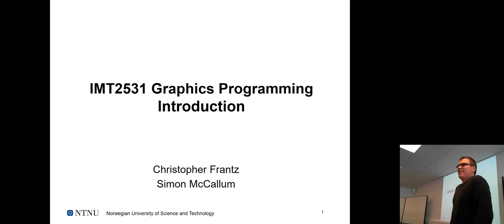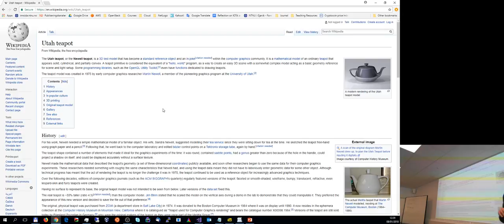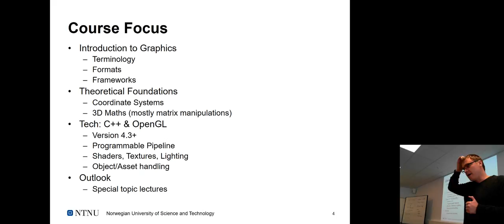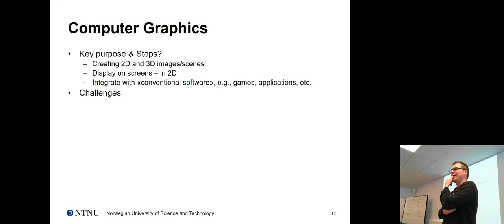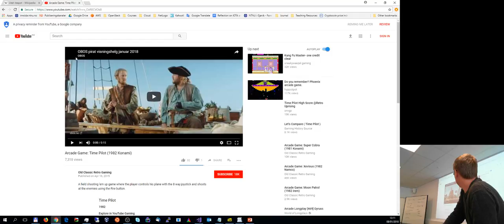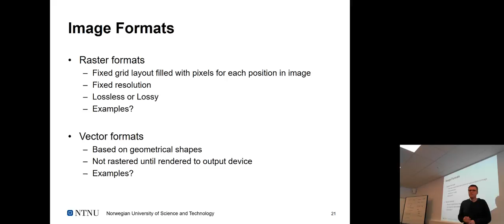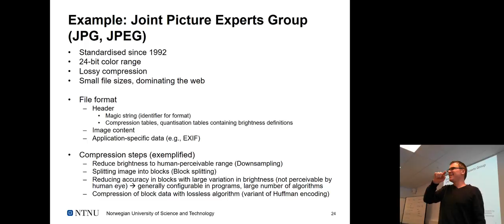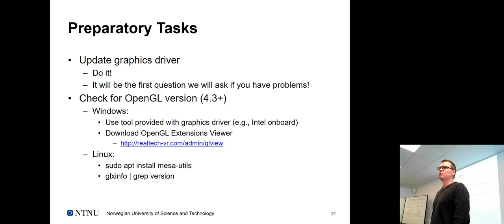IMT2531 - Graphics Programming (Lecture 01)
Room S310 - Introduction